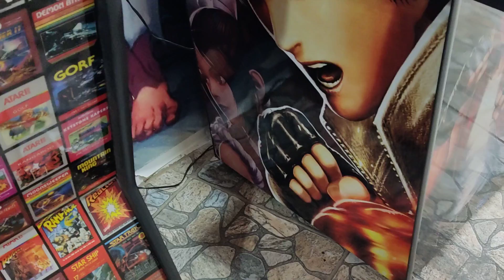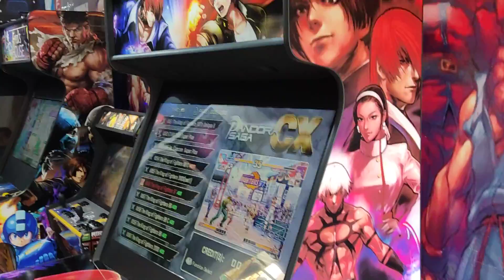Fliperama The King Of Fighters 40 Polegadas (Comercial) com ficheiro.